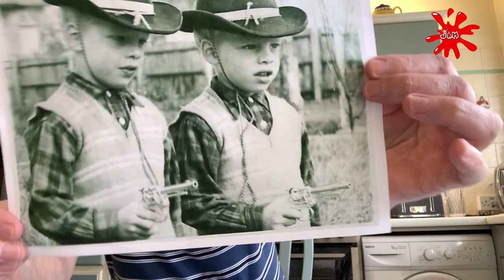JAM - Beatitudes 3